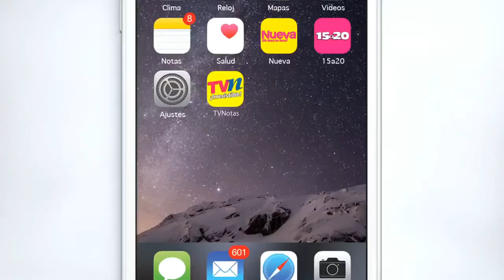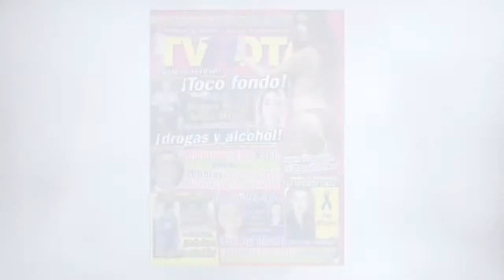¡Live TVN con Dacia Arcaraz!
Ya estamos platicando con DaciaArcaraz... ¡Únete a la conversación con el LiveTVNotas!